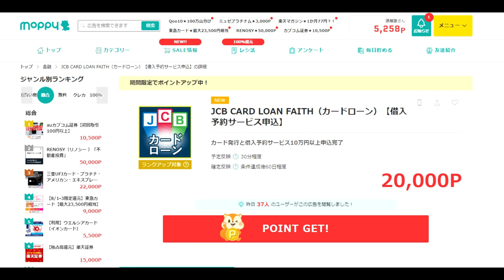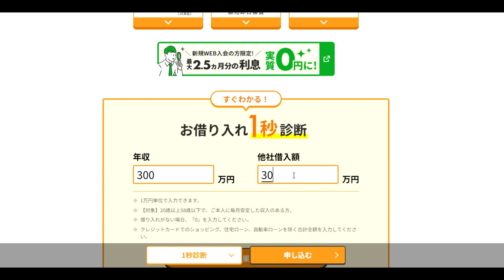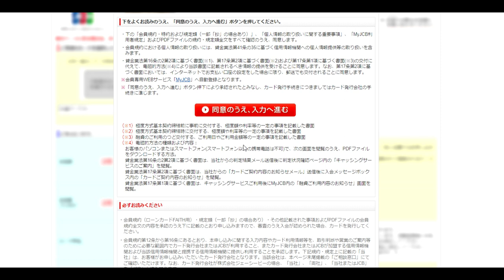【ポイ活】お金を借りたら２万円もらえた話。